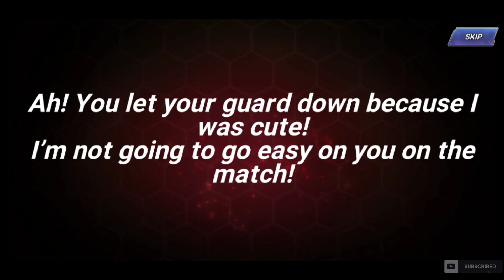SS Subscriber Summon Special: Pitying SS Fighters and Cards - Thank You For 800 Subs! - KoF Allstar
Hey, TBR here with another daily KOF AS video! Today as promised in yesterday's video we will be going to pity the whale way on SS Fighters and Cards in hopes of A4ing Athena and Mai as we search for the Athena Set. Can we make it happen with the rates on these banners? Let's find out!

KOF AS February Update PT 2: Datamine Round Up, FES Kim Gameplay, Passes, Buffs, PVE Co - Op, MORE!

HUGE UPDATES! New Codes, Possible FES Leak, Korean Dev Note, BS Returning, SS Details, Rant, MORE!

Should You Pull? - Serina FES Set: Full Breakdown, SVC MOTM for Switch, Kyo KOF XV Trailer Reaction

New FES Set Announced! Serina Set Coming TODAY! - KoF Allstar

The Importance of Being In a Guild: Best Practices, How to be a Valued Guildmate, MORE! -KoF Allstar

KOF News Round - Up: Valentine SP Dungeon, Exchange Shop, KOF UM 02, Joe Higashi KOF XV Trailer

KoF AS Chat & Chill: 4th Dev Handbook - Is Co Op PVE Viable? Combining For Option Cards - KoF AS

KOF Chat & Chill: Are Netmarble's Buffs Enough? 8000 Dice, 300 World Drop Boxes, 80+ Kasumi Tickets

News Round Up: FES Elisabeth, New Guild Raid, Kula Roulette, New Datamines, Mian FES, KOF XV, MORE!

TONS OF NEW: New FES Elizabeth, Kula Roulette, Guild Raid Event, KOF 2000 Special Edition, New KOF Mobile Game, MORE!